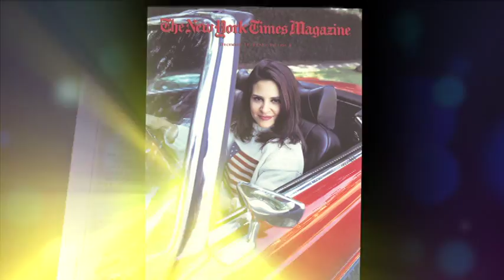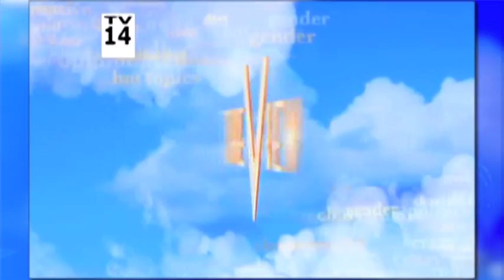071215 Nely Bio Reel